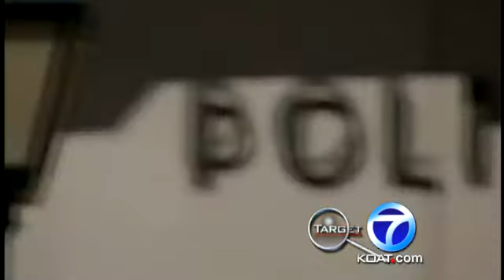Will Ellis damages change APD?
After the family is awarded more than 10 million dollars, what lessons is APD taking away from this?